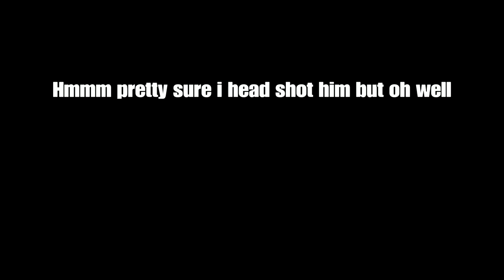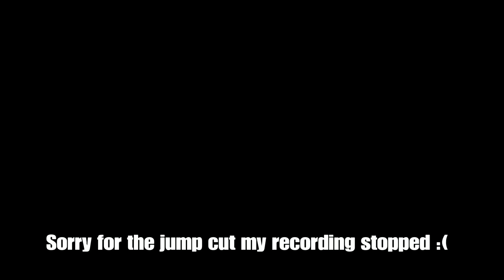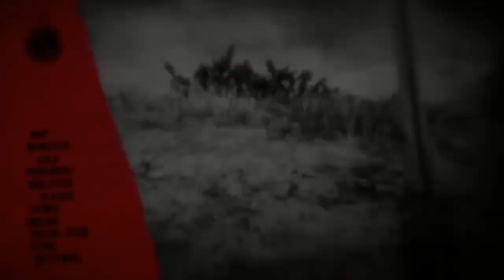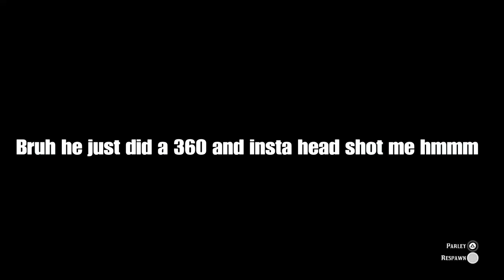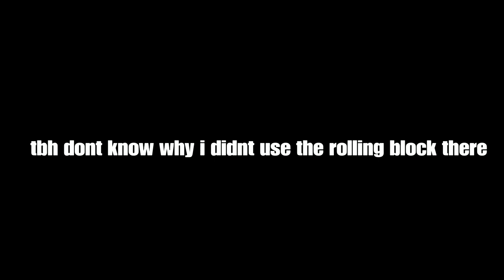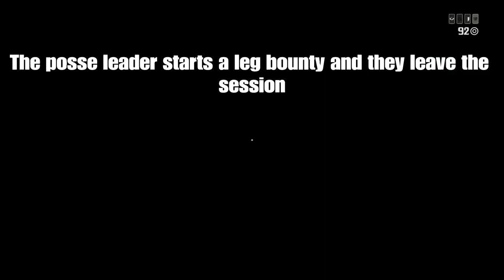I got Griefed by a 6 man posse and I made them leave the session!6V1|RDR2 Online